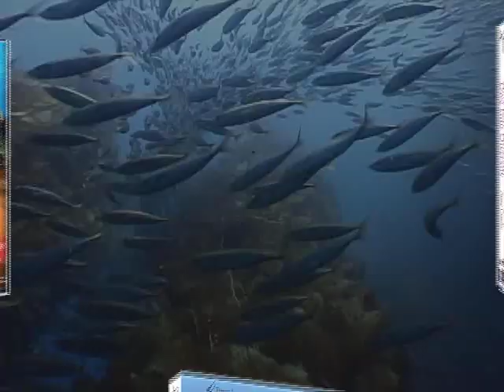Big Mouth Mackerels - Ocean Animals - Schooling Fish - Creature Feature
Dive Into Your Imagination presents: "Mouth Mackerels."  Check out these wacky creatures as they feed in a group with their extremely large mouths. Explore your world!

Support the health of our planet, give the gift of the ocean by visiting our online store now Put youtube in the notes of your order to receive a free gift!